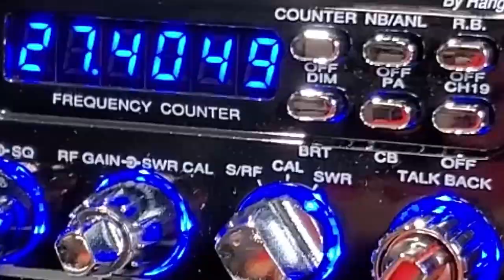TRE-936FFB para RAMSES | MR.X CB SHOP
Texas Ranger Élite 936 FFB

Saludos a el compa Ramses de Queretaro México.